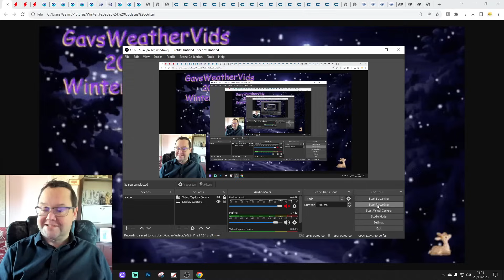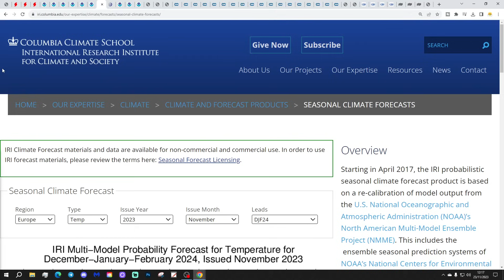Winter 2023/24 Forecast: Third Seasonal Model Round-Up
Welcome to the third Winter 2023/24 seasonal model round-up from GWV!

This video will be getting together a record seventeen long range models from the worlds leading forecast centers to see what they are all showing for Winter 2023/24 for the third and final time this season.

GWV Winter 2023/24 forecast will be released next week on Sunday 3rd December.

💡  GWV Links: 💡